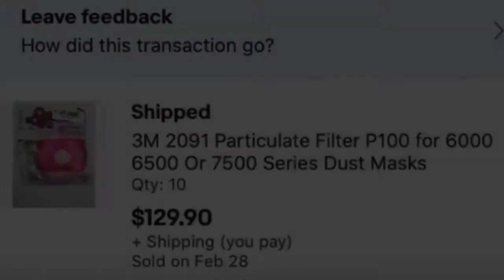MEAT ONLY MARCH DAY 10 of 31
DASH MINI COOKER I MENTIONED IN THIS VIDEO:
                             Hello, Welcome to my Weight Loss / Keto Journey!!!

                        THANK YOU ALL SO MUCH FOR STOPPING BY MY CHANNEL
AND FOR WATCHING MY VIDEOS! 💋

                           WHEN I UPLOAD NEW CONTENT HERE TO MY CHANNEL.

                                             PLEASE JOIN MY NEW CHANNEL
                       🏺🧢👗 🛍  🛒     ~ THAT THRIFT CHICK ~👛 👜👠 🧸📻

  "THRIFT STORE SHOPPING  HAULS, GARAGE, YARD & ESTATE SALE TREASURE HUNTS,
                   FLEA MARKET FINDS, DUMPSTER DIVES & CURBSIDE ADVENTURES"
                 The Thrill of The Hunt Hopefully To Find Stuff Worth Flipping For Profits!

                                                             Starting Weight:
                                      300+lbs (Exact Unknown) (October 2, 2011)

      ❤️  F A C E B O O K  ❤️  I N S T A G R A M ❤️  S N A P C H A T❤️  T W I T T E R
LosingDrea

                                                          M U S I C    C R E D I TS:
                                               🎼 Locally Sourced by Drea Renee